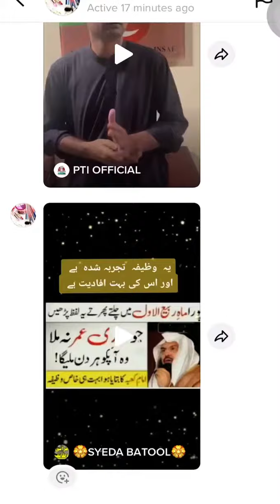Imran khan ki griftari kay baad muradsaeed ka awam ko zarori pegham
@muradsaeedPTI ka pegham awam kay liay @PTI_Official_Youtube